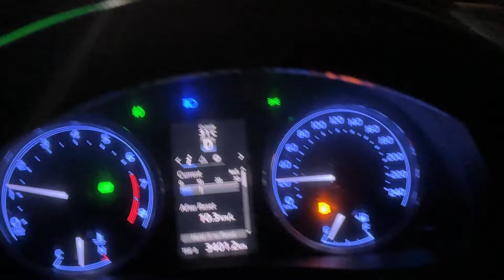Javed Sahab ki Birthday 😍Grande kay Saray kam Done🔥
Socials Accounts:-